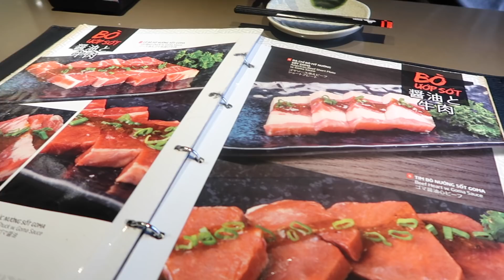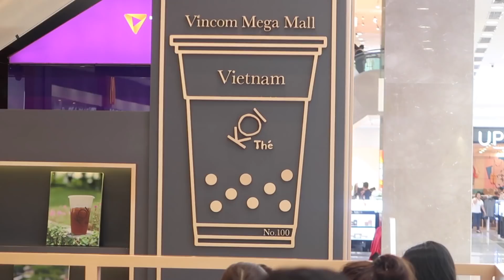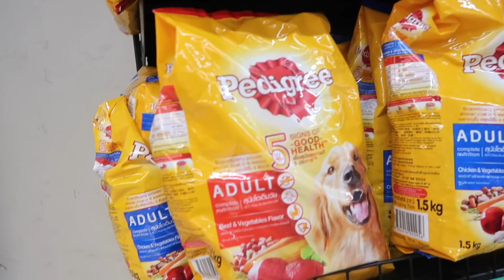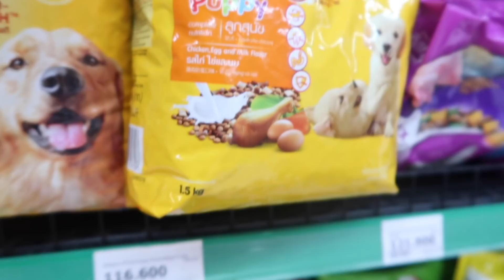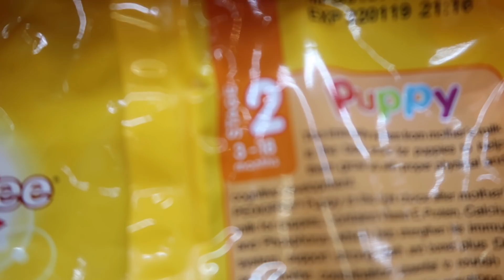MOVING TO VIETNAM?! Vietnam Vlogs Day 10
PICASSO IS OKAY! Thank goodness! As you saw in the last vlog, I was really upset! We ended up going out to breakfast, out to lunch, and then hanging around the house in the evening. So now the question is: are we moving to Vietnam? Well.. no. But dad wishes! Huy was reunited with Cường after 8 years of being apart! We saw Luân too! :) Overall another great day in Vietnam!

💥 NEW UPLOADS: Tuesday and Friday at 9am Eastern Standard Time (New York)

What I use to film:
iPhone X